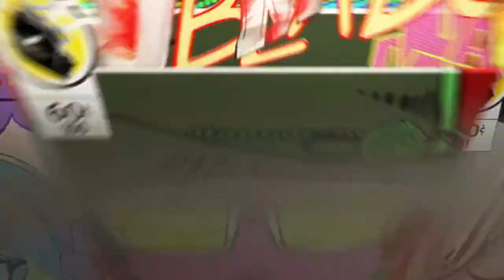Tekken 7 Hwoarang Seiryu promo